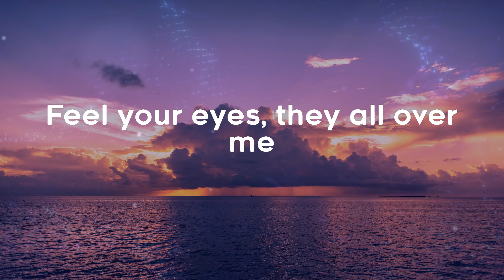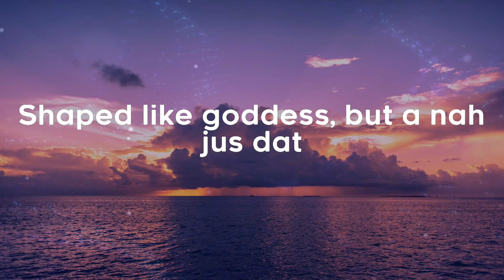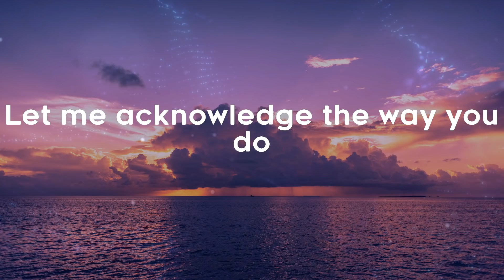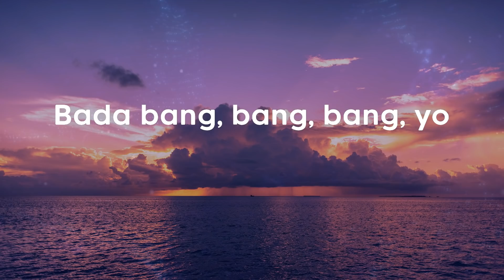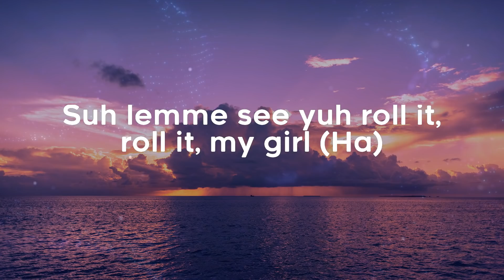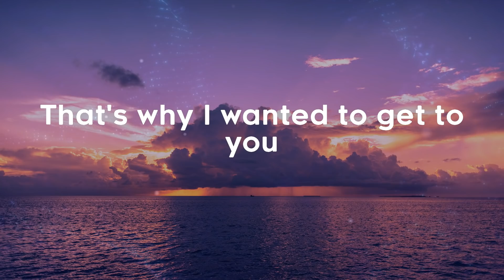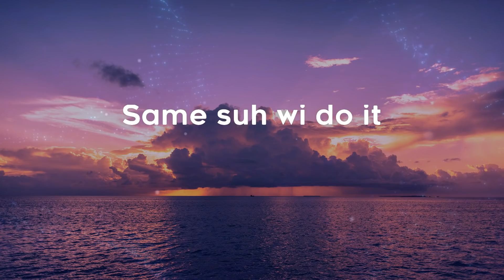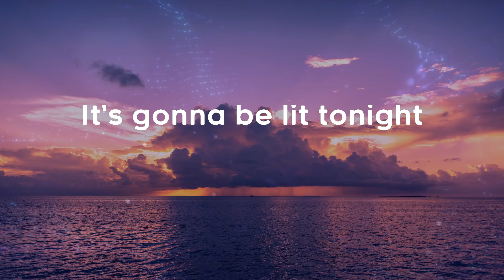Sean Paul, Dua Lipa - No Lie (Lyrics)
Lyrics:
No li-i-i-ie
No li-i-i-ie
No li-i-i-ie
Same suh wi do it
No li-i-i-ie
Suh wi set to it
No li-i-i-ie
No li-i-i-ie
No li-i-i-ie
No li-i-i-ie
No li-i-ie
No li-i-i-ie
No li-i-i-ie
No li-i-i-ie
No li-i-i-ie
No li-i-i-ie
No li-i-i-ie
No li-i-i-ie
No li-i-i-ie
No li-i-ie
No li-i-i-ie
No li-i-i-ie
No li-i-i-ie
No li-i-i-ie
No li-i-i-ie
No li-i-i-ie
No li-i-i-ie
No li-i-i-ie
No li-i-i-ie
No li-i-i-ie
No li-i-i-ie
No li-i-ie